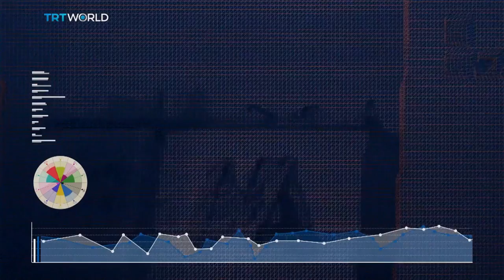My Life with a Robot | Storyteller | Trailer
They are teachers, nurses, rescuers and who knows what else in the future? They can have any shapes: automatic cars, pets, or humans. They are robots. But what is like living with one of them 24 hours a day? Angelica, a robotics engineer, and her boyfriend have decided to do it for six months. They will also travel around the world to check the latest advances in the field.